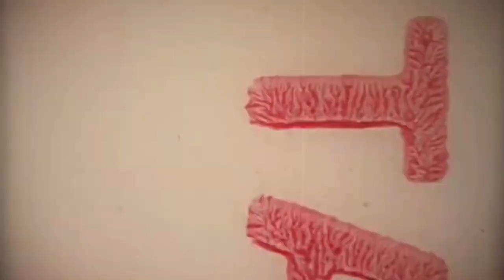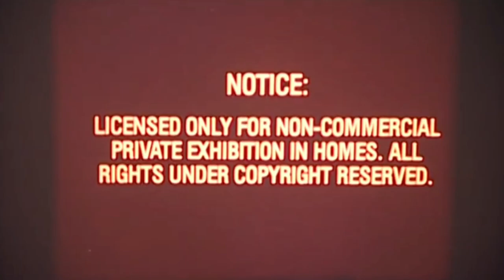Rec Wreckin: Nzalistic prod. crooked cuz (Official Video)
Nzalistic wreckin the rec live

Beat by crooked cuz

Video shot with Sony DCR-HC38